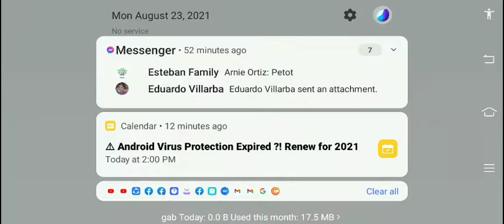how to make best secret in minecraft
link in for minecraft 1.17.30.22